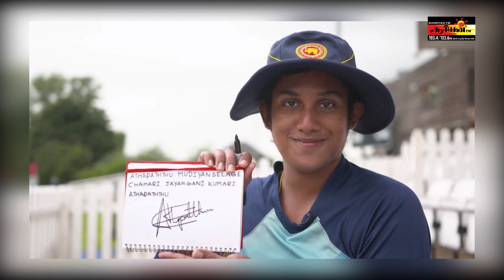இந்தவார நட்சத்திரம் | Attagasam - October 05 | Sooriyan FM | Sports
இந்தவார நட்சத்திரம் - அட்டகாசம் {October 05}

Concept & Host - RJ Mathan
Video Editing Animation - Rehan Julian
A Sooriyan Fm Production